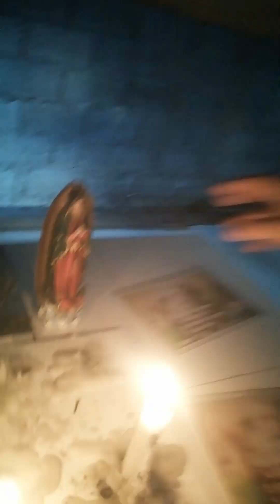PRAYING AND HEALING AT SACRED HEART OF JESUS CHAPEL FOR THE WORD PEACE!!!